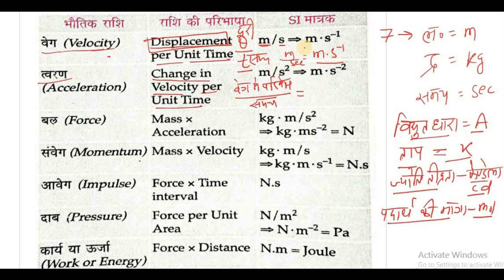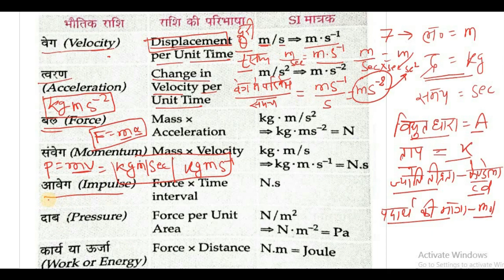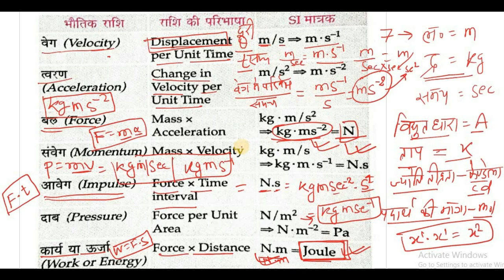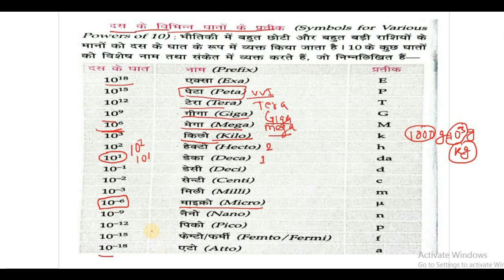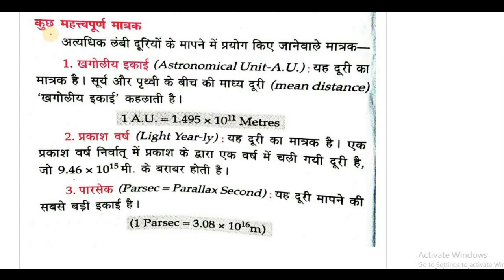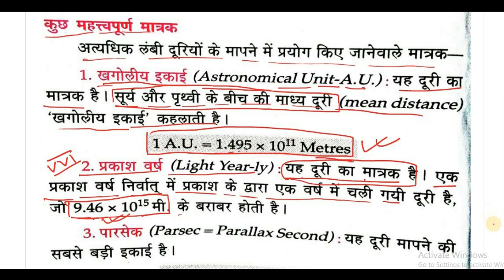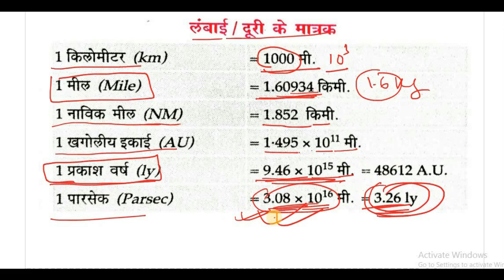Unit and dimensions मात्रक एवं विमा part 2 for rrb ntpc rrc group d ssc chsl cgl and BPSC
मैं नीरज ( STATION MASTER NTPC 2015) में selected हूँ.
दोस्तों मै आपलोग के लिए Lucent's general science का physics,  numerical प्रश्न के साथ लेकर आया हूँ.  दोस्तों एक बार जरुर देखो.
चैनल के playlist में जाकर railway 3200+ math का solution भी जरुर देखें.
thanks..